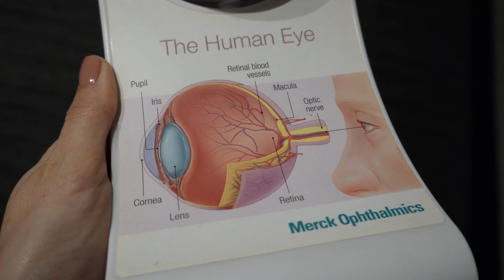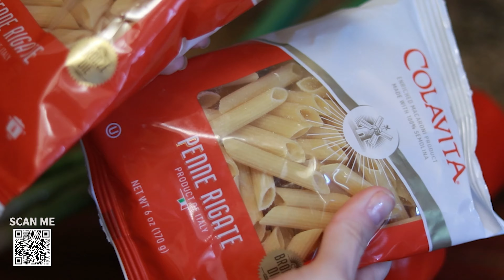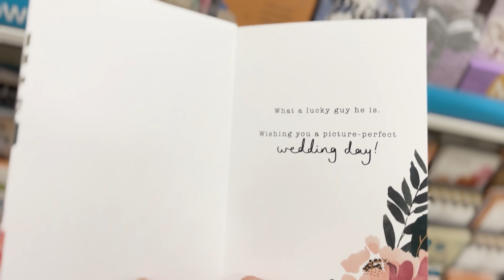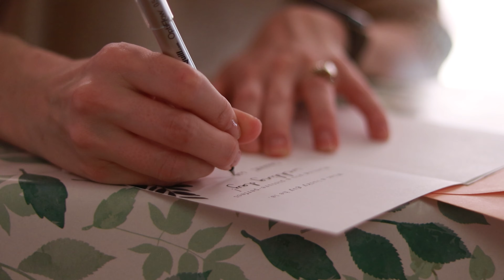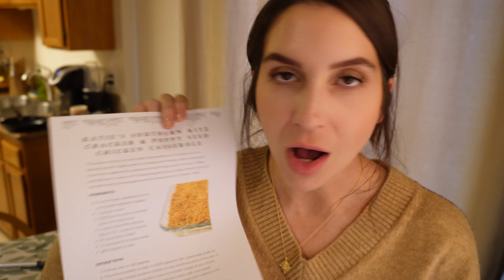A SLICE OF LIFE VLOG | lasik eye surgery, bridal shower shopping, & pasta primavera,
•∙ CHAPTERS ∙•